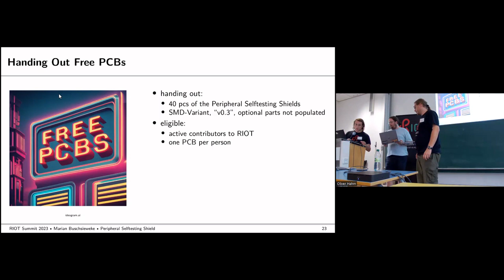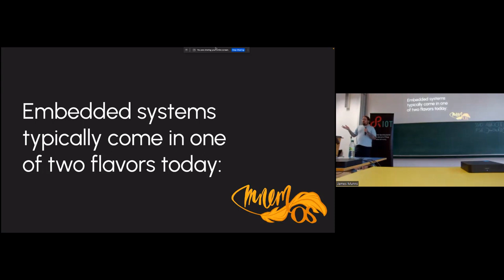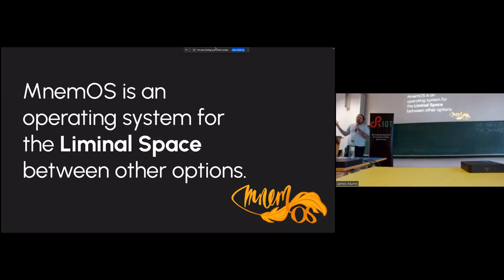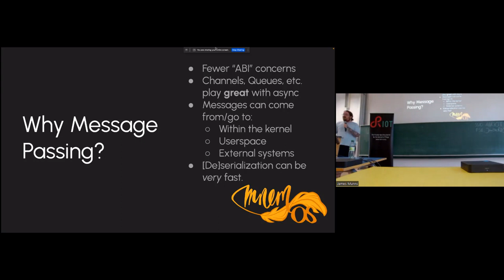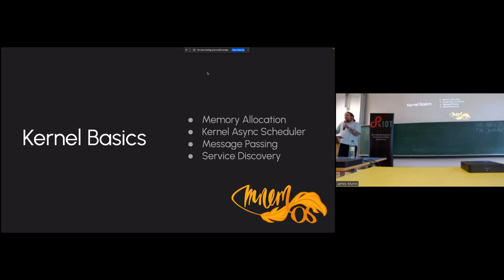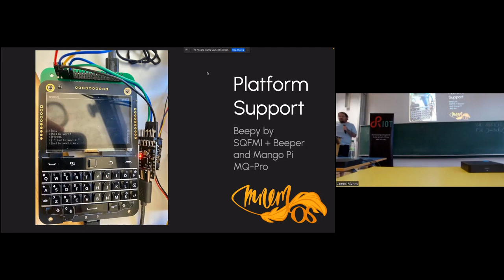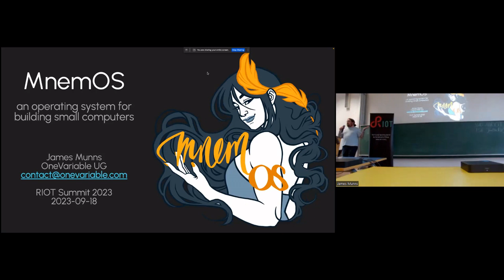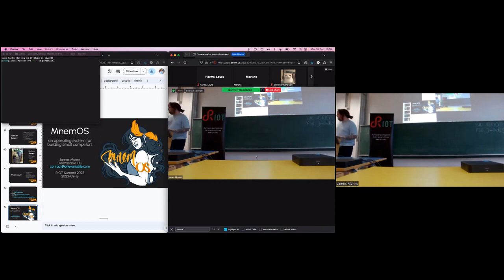RIOT Summit 2023, "MnemOS"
James Munns, OneVariable